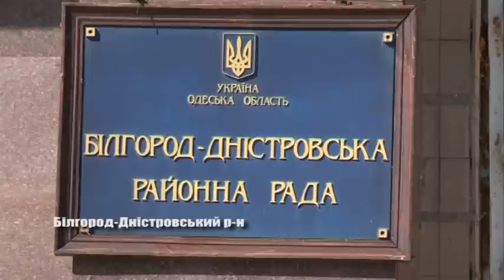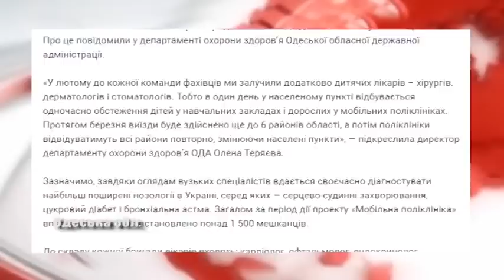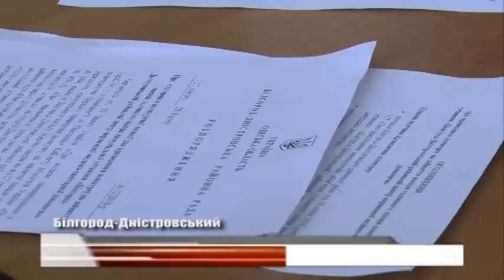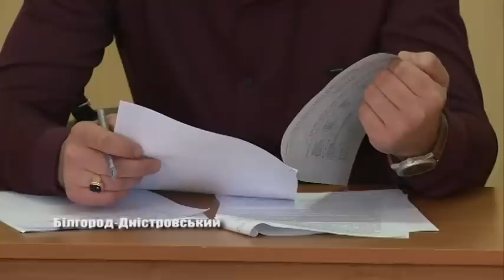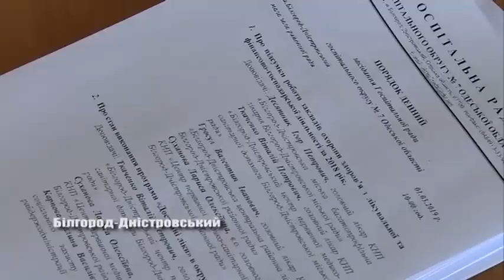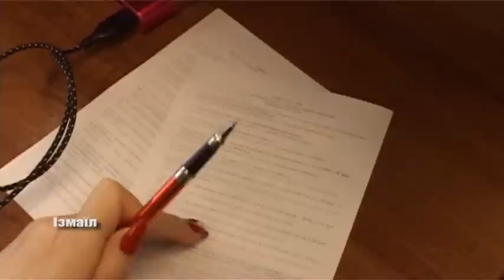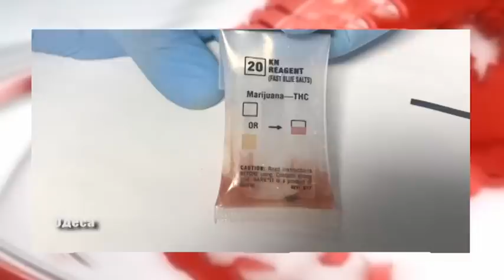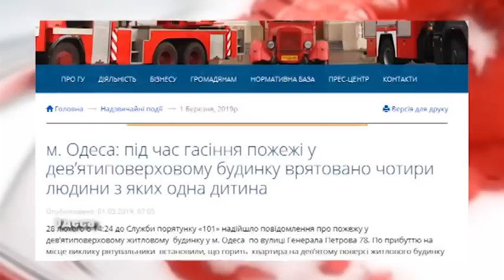Випуск новин «Бессарабия ТВ» 1 березня 2019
У перший день весни у Білгород-Дністровському відбулося засідання госпітальної ради сьомого округу. Турист з Ізраїлю намагався ввезти до нашої Батьківщини наркотики.  В Ізмаїлі продовжують боротьбу із злочинністю, про те як постають справи,  говорили під час засідання сесії міськради. Залучення інвестицій – Білгород-Дністровський район в очікуванні приємних змін. Яку обрати сукню,колір, тканину та фасон – підготовка до шоу «Міс Аккерман -2019» триває.